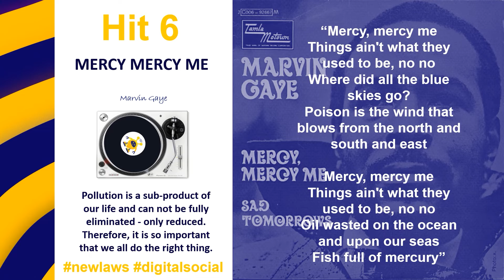TAKE PRECAUTIONS!... Don't risk getting fined! | Environmental Series | Episode 6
Welcome to our Environmental Series! As we all know, environmental changes are taking place all around us right now, and they call upon us to do our part for our beautiful planet. In this series we will be looking at the Top 20 Hits for environmental change and what you can do to ensure you are keeping on top of your environmental obligations.

Song: Mercy Mercy Me By Marvin Gaye